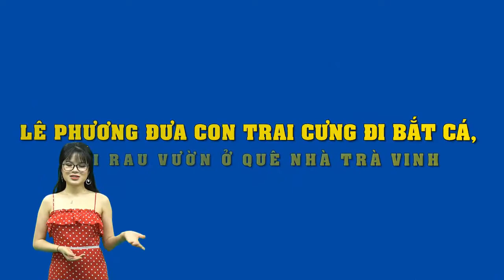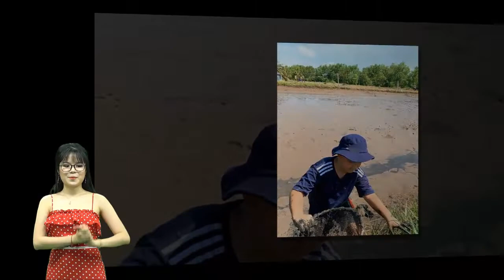Lê Phương đưa con trai cưng đi bắt cá, hái rau vườn ở quê nhà Trà Vinh